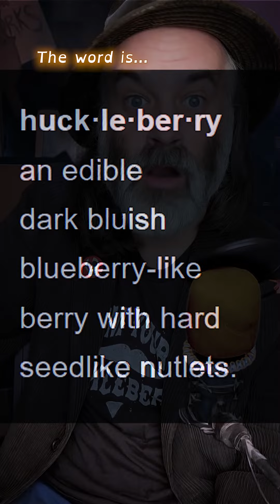Badass One-Liners of Bygone Days: Wilder Spells "Huckleberry."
This spell is for @damnbrothatswild.

Give me your words. I will tell you their secrets. And spell them all.